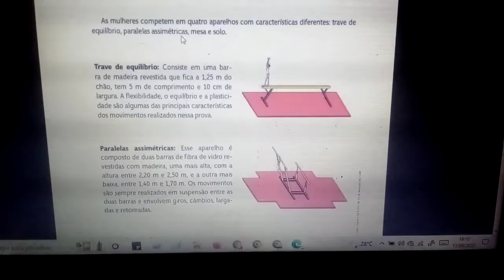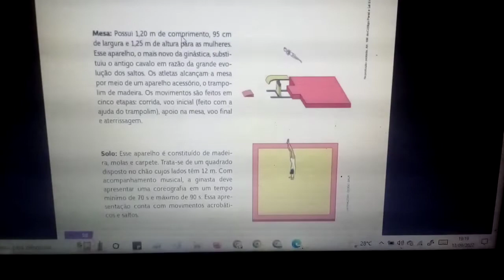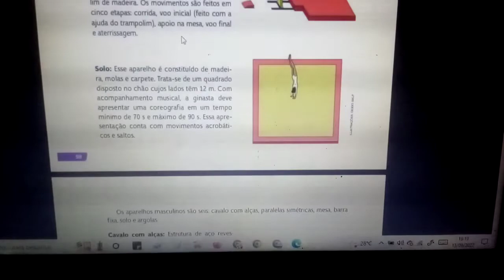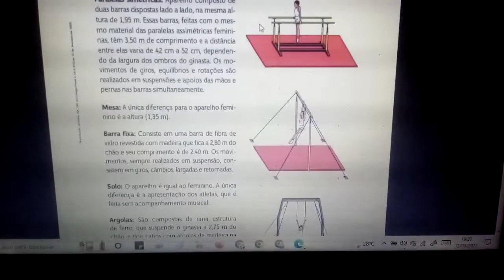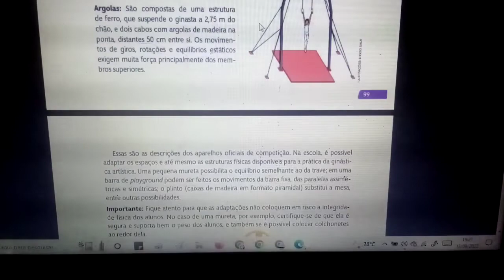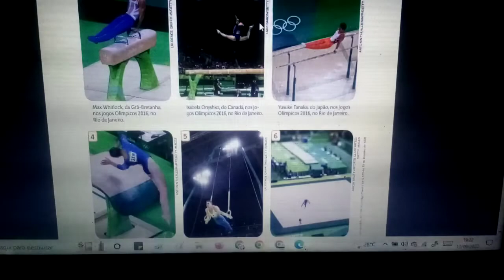A Ginástica Artística em Educação Física - Aparelhos Masculinos e Femininos para Competições.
Se inscrevam e participem do canal com comentários e sugestões.